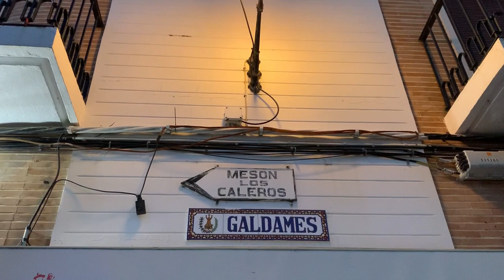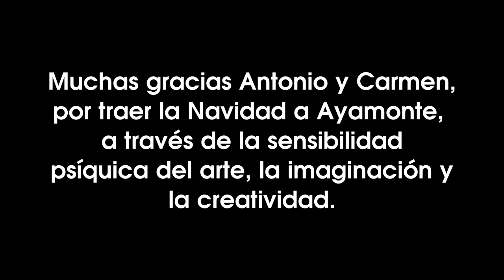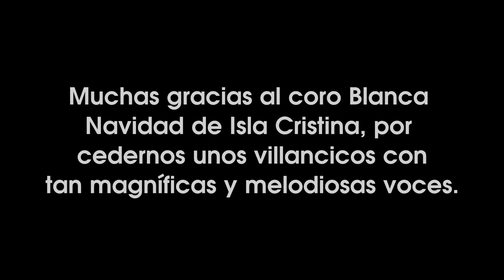El Belén de Ayamonte, la magia de la Navidad. Año 2MIL19.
En este vídeo os mostramos el Belén que organizan Antonio y Carmen en Ayamonte.

Este Belén está diseñado íntegramente por Antonio, Carmen, Juan Diego y algunas personas que ayudan de manera desinteresada.

Sus medidas y el trabajo requerido para montarlo lo convierten en una obra maestra. Sus detalles están muy cuidados, convirtiéndolo en uno de los mejores nacimientos de la zona.

Son muchos los niños que visitan la casa de Antonio y Carmen durante las fechas navideñas.

Desde aquí le damos las gracias a todos los que colaboran en este nacimiento por mantener vivo el espíritu de la navidad.